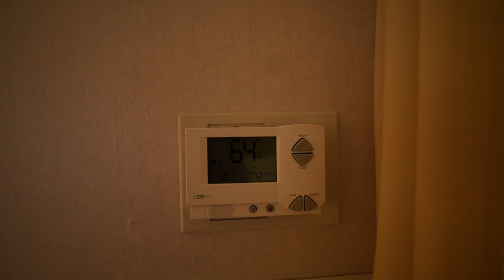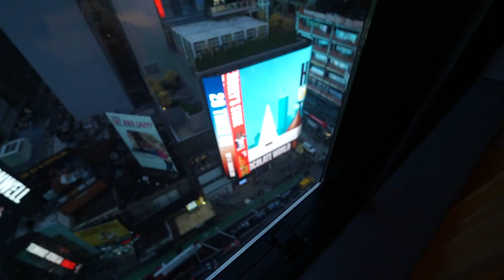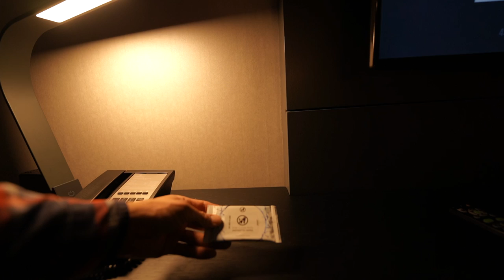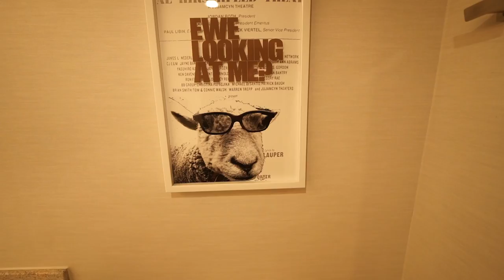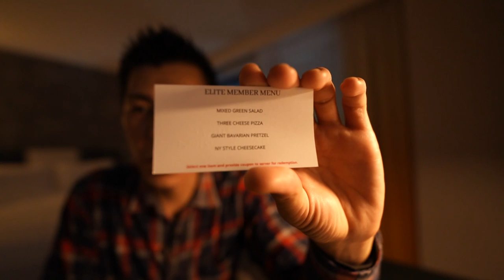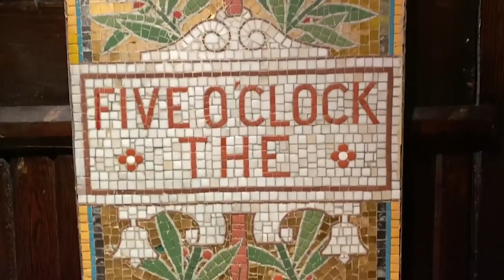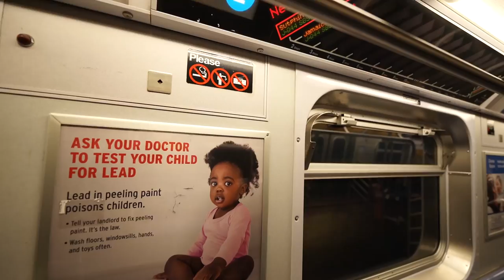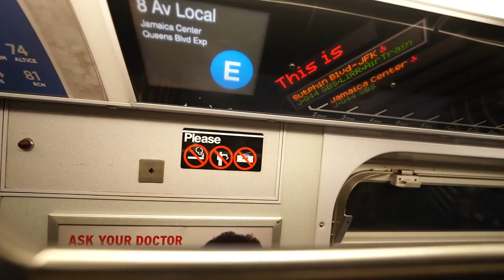2021年ニューヨーク滞在記⑨NYC滞在最終日、ルネッサンスタイムズスクエアホテルに宿泊🏨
2021年ニューヨーク滞在記⑨になりました。

もうNYC滞在は今日で最終日です。長ったように思えたNY滞在もおわりになり、日本へ帰ります。

✅ルネサンスニューヨークタイムズスクエアホテル

10万円決済+6,000P
25万円決済+15,000P
35万円決済+18,000P
35万円決済分+3,500P

☑️使用機材